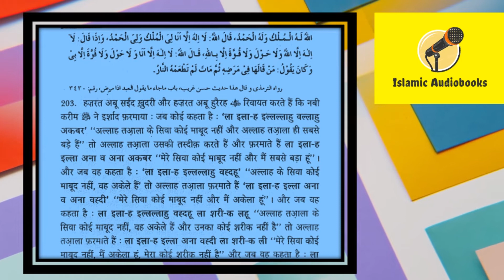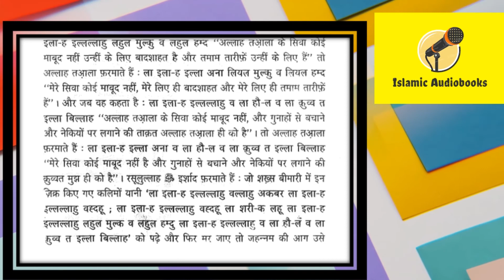Muntakhab Ahadees Small Vids | In Kalime Ke Padhne Wale Ko Jahannum Ki Aag🔥Chhuegi Bhi Nahi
Muntakhab Ahadees Small Vids | In Kalime Ke Padhne Wale Ko Jahannum Ki Aag🔥Chhuegi Bhi Nahi | Ahadees-e-Nabwi ﷺ